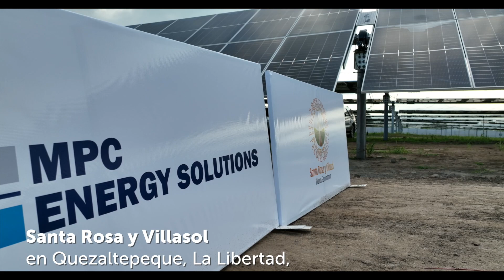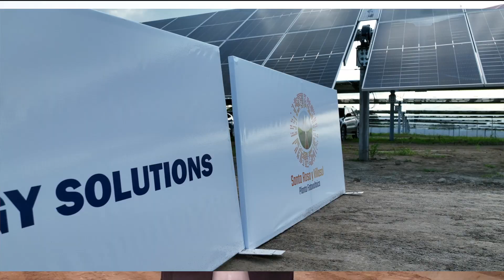Inauguración de Planta Solar fotovoltaica Sta Rosa y Villasol, Quezaltepe, La Libertad, inversión.